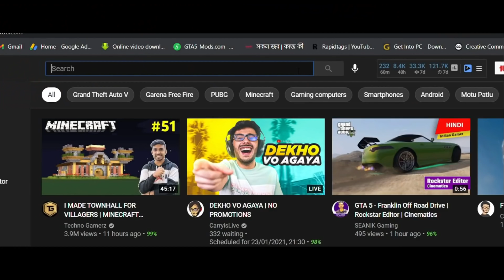GTA 5 : KILLING the PRESIDENT in GTA V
GTA 5 || GTA V || Killing President || gta 5 president || gta 5 president kill || gta 5 bangla || MRM

Processor : Intel core i7 8th gen
GPU : AMD Radeon 530 (DDR5 - 4 GB)
RAM : DDR4 - 8 GB
Storage :
SSD : 128 GB

TAGS [ Ignore ]
gta v
gta online
techno gamerz
bb gaming
hindustani gamer
chapati gamer
gold cars
frostbite gaming
gta 5
gta v
gta 6
gta
gta 5
gta v
gta 6
gta 5
gta v
gta v new video
gta v techno gamer new video
gta v techno gamer 105
gta v thug life
gta v theme song
gta v techno gamer video
gta v techno gamer part 104
gta v tsunami